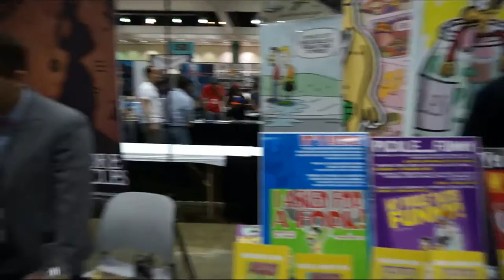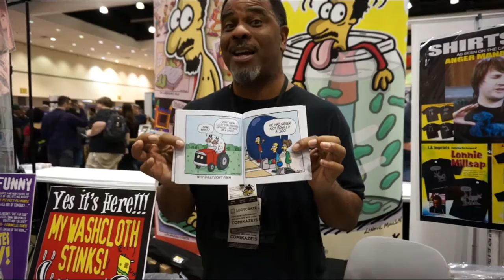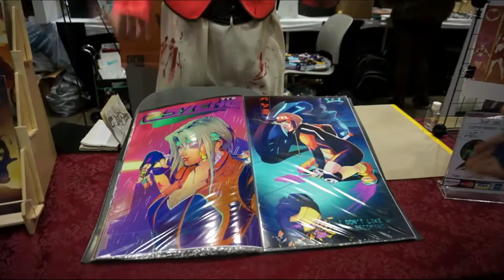NSI Comikaze 2015 Vlog